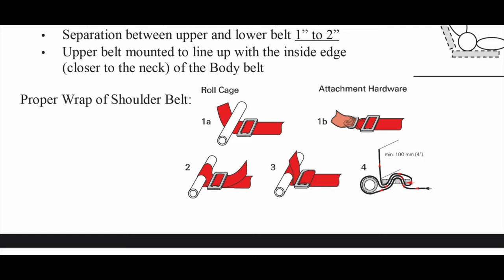4-Point Harness Install | TaoTao 110cc Go-Kart | Aces Racing.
Installed Aces Racing 4 point harness to replace the original seat belts that came on the TaoTao GK110 go-kart.